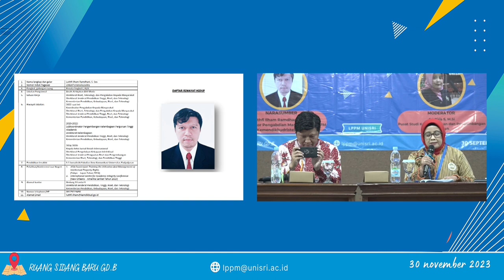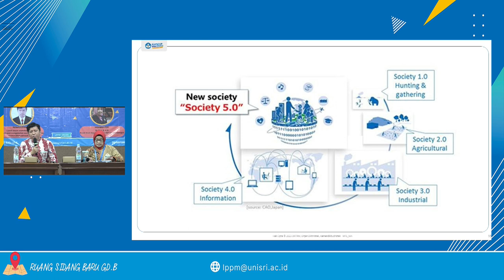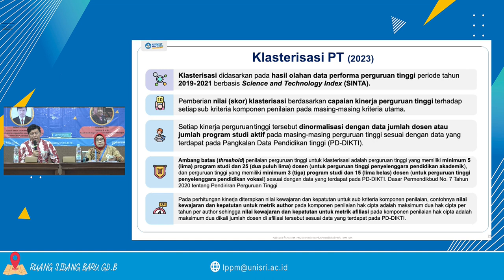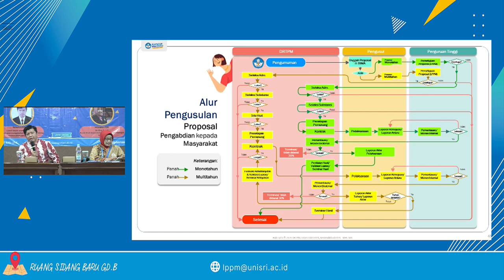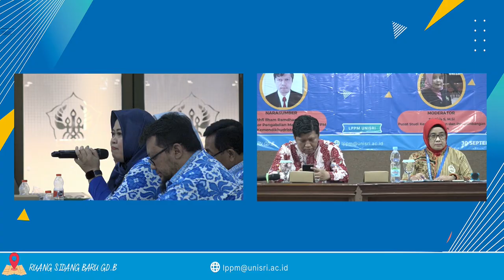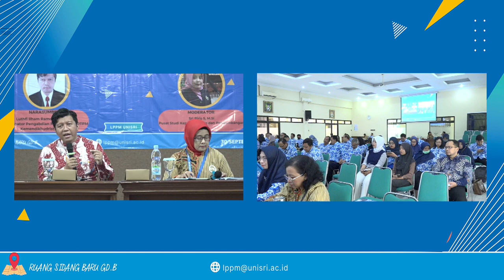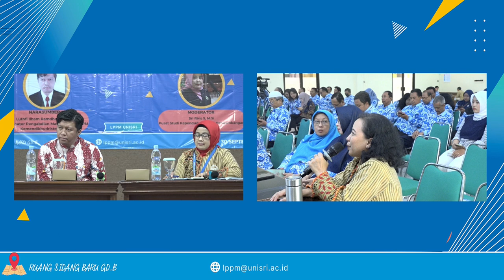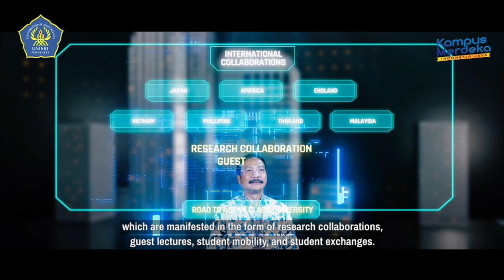Senadimas Universitas Slamet Riyadi Surakarta tahun 2023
Halo Sobat Unisri,,,

LPPM Universitas Slamet Riyadi menyelenggarakan Acara Seminar Nasional Pengabdian Masyarakat atau SENADIMAS tahun 2023